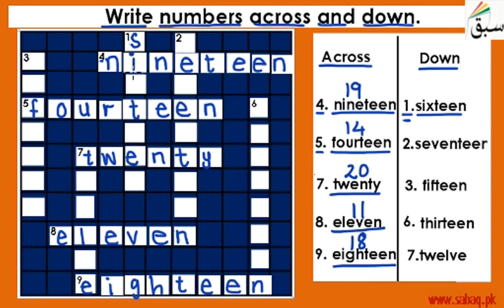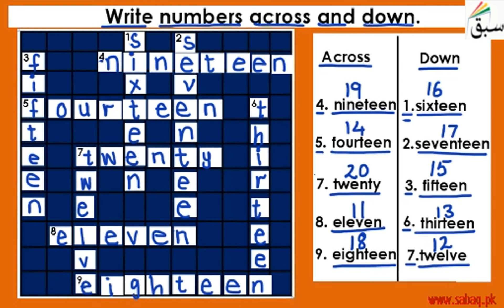Numbers Across and Down (mixed) (fill the puzzle), English Lecture | Sabaq.pk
Numbers Across and Down  (mixed)  (fill the puzzle)
This video is about: Numbers Across and Down (mixed) (fill the puzzle). Practice tests and free video lectures for Physics, Chemistry, Biology, Math’s, Computer Science, English & more subjects are also available at Sabaq.pk. So, subscribe to Sabaq.pk/Sabaq Foundation now and get high marks in your exams.

CLASSES WE COVER AT SABAQ.PK / SABAQ FOUNDATION:

1. KG
2. Class 1
3. Class 2
4. Class 3
5. Class 4
6. Class 5
7. Class 6
8. Class 7
9. Class 8
10. Class 9
11. Class 10
12. Class 11
13. Class 12
14. Class 13
15. Class 14
16. MCAT
17. ECAT
18. CSS

BOARDS WE COVER AT SABAQ.PK / SABAQ FOUNDATION:

1. FBISE
2. Sindh Board
3. KP Board
4. Balochistan Board
5. Cambridge

STUDY MATERIAL WE OFFER AT SABAQ.PK / SABAQ FOUNDATION:

1. Physics Lectures
2. Chemistry Lectures
3. Mathematics Lectures
4. Biology Lectures
5. English Lectures
6. General Science Lectures
7. Computer Science Lectures
8. General Math Lectures
9. Accounting Lectures
10. Statistics Lectures
11. Advance Accounting Lectures
12. Cost Accounting Lectures
13. Practice Tests
14. Physics Practical
15. Chemistry Practical